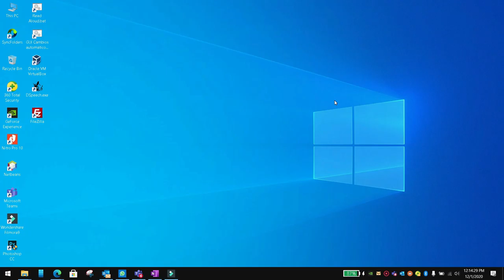Get rid of the error preferred size is not found for IOS Navigation Bar in flutter